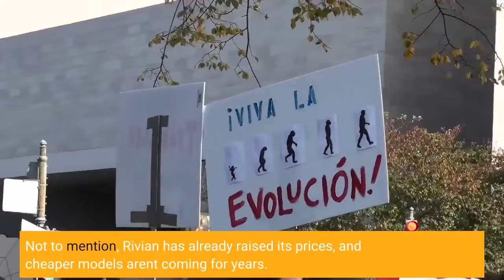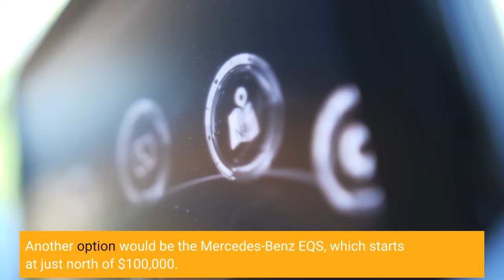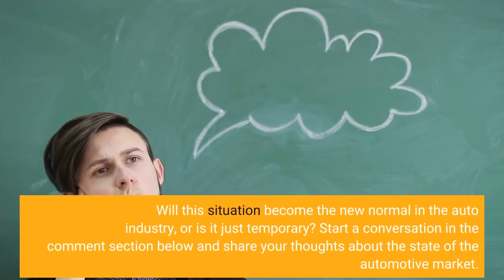2022 Lucid Air Dream Edition For Sale On Used Market: Cheapest Yet?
2022 Lucid Air Dream Edition For Sale On Used Market: Cheapest Yet?

We found a barely used 2022 Lucid Air Dream Edition for sale on the used market for "just" $209,800. Sure, that's a whole lot of money, but the car only has 26 miles on it, it's fully loaded, and it originally cost $169,000. Follow the duPont REGISTRY link at the bottom of the article to check out the pre-owned Air and many other cars. As more compelling EVs come to market, people are placing reservations on multiple cars and SUVs in hopes that one may actually be delivered in a reasonable amount of time. However, unless you're one of the earliest reservation holders of a car like the Lucid Air, you're probably going to be waiting a very long time for your car. While some might find it crazy to buy a "used" EV for over $200,000, people are taking advantage of these deals. We've seen both the Lucid Air and Rivian R1T selling for crazy high prices on the pre-owned market, but only because many people simply can't get a new one. Not to mention, Rivian has already raised its prices, and cheaper models aren't coming for years. Now, Lucid is also talking about raising prices due to "huge inflationary pressures." The seller of this particular Lucid Air Dream Edition reminds buyers that the car is one of only 520 produced. It has more range than any production EV on the market today, and it's arguably the most luxurious and family-friendly super-luxury electric sedan to date. Interested buyers may also consider a new Tesla Model S Plaid, though the cheapest option is about $140,000, and Tesla won't likely deliver it until sometime this summer. Another option would be the Mercedes-Benz EQS, which starts at just north of $100,000. If you haven't yet reserved a brand-new Lucid Air, plan on waiting many months or longer to take delivery, as the waiting list is long, and Lucid is still in the early stages of ramping up production. Would you pay over $200,000 to get your hands on a Lucid Air Dream Edition? Do you think someone will buy this electric performance sedan only to turn around and try to sell it for more? Will this situation become the new normal in the auto industry, or is it just temporary? Start a conversation in the comment section below and share your thoughts about the state of the automotive market.